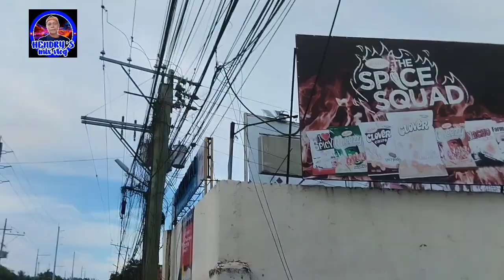LEGACY LEISURE,Baket kaya Ang TAGAL NATAPOS Ng Gusaling ito?